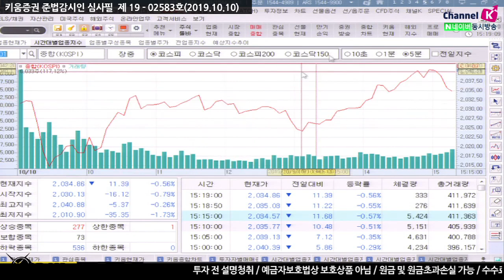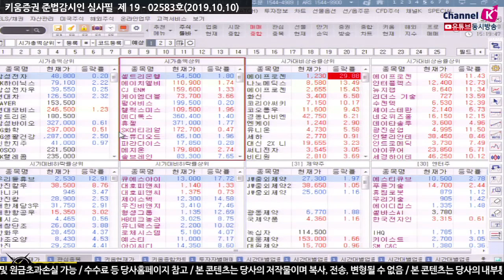[주식] 마감시황 / 옵션 만기일 코스피 오후장 들어 낙폭 축소한 이유는?​(19.10.10)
미국 증시, 미중 고위급 회담을 앞두고 관망세 유입
미 언론 "중국 상무부 이번에 스몰딜 합의", 기초적인 스몰딜 가능성 높아져
삼성전자 3분기 잠정실적 발표
3분기 영업이익 7조 7천억 기록
반도체 출하량 증가, 스마트폰 수익성 개선에 따른 이익 개선이라는 평가​

「구독」과 「좋아요」 눌러주세요~